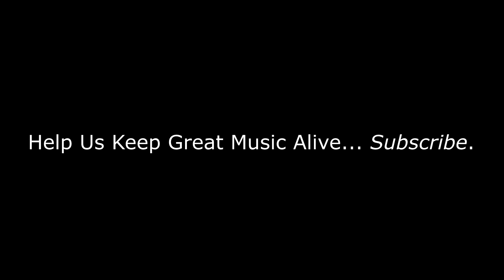The Rolling Stones - Doo Doo Doo Doo (Heartbreaker) REACTION/REVIEW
BizMatik Reviews and Reacts to The Rolling Stones - Doo Doo Doo Doo (Heartbreaker)